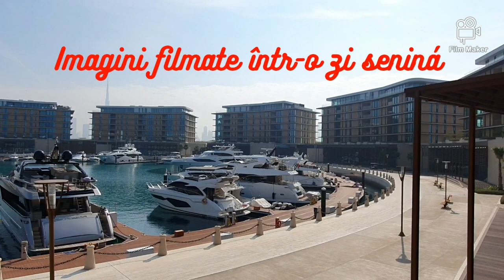Ştiați despre existența Insulei Bulgari din Dubai ?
Unul din locurile din Dubai unde vedetele se ascund de paparazzi.